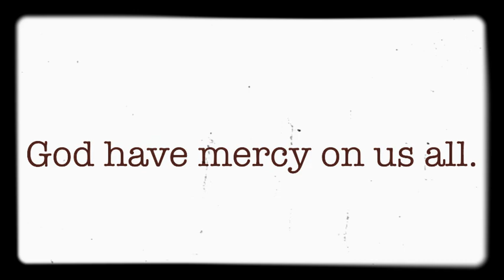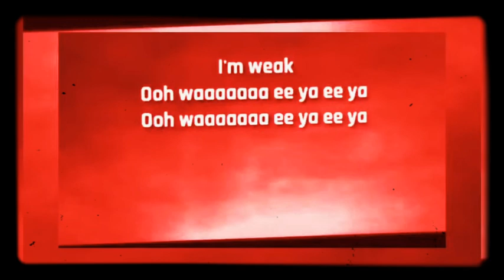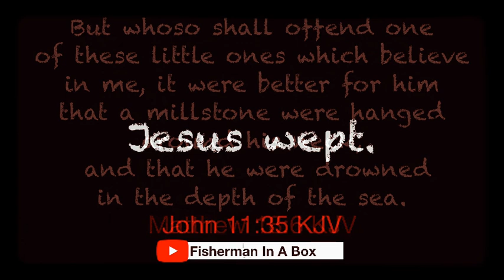Men! When EXACTLY Will You Protect Your Children? (WARNING: Disgusting Medical Science Information)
...my THANKS to the San Francisco Gay Community Choir for their honesty...

Psalm 86:5